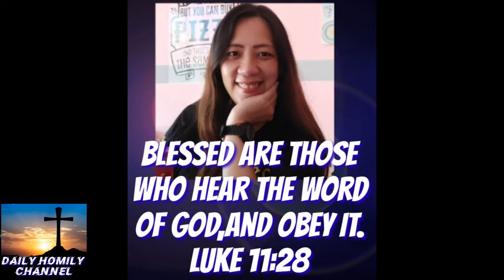Ang Ganti sa imong pagka manggihatagon og matinabangon#padrecianoubod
You may send your donation for our church projects to the following :
GCASH:
Name: Crescenciano Ubod
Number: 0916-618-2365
Name: Bernardo Jacobe
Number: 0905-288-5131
KWARTA PADALA:
Name: Crescenciano Ubod
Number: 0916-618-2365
LANDBANK:
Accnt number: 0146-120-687